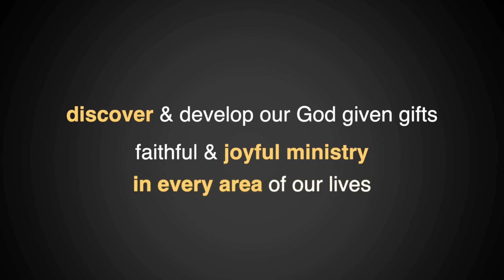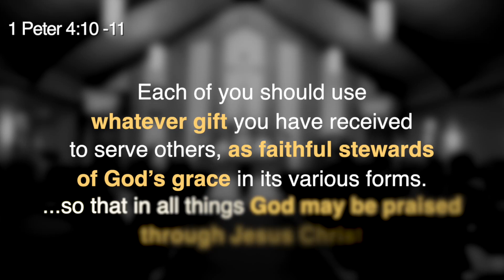Member Ministry Launches | Bethlehem Ev. Lutheran Menomonee Falls & Germantown, WI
Bethlehem has launched personal Member Ministry. It helps us discover and develop our God given gifts and talents, empowering us for faithful and joyful ministry in every area of our lives, and building up the body of Christ as we serve God and others.